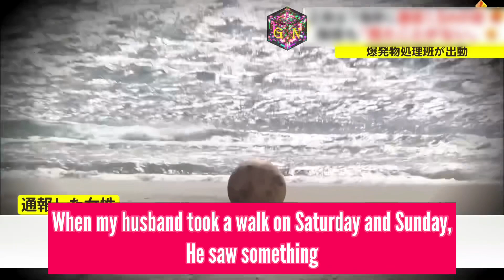USO / UFO stranded on Japan’s beach • TRANSLATED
Even professors have no idea what it was. This is because more UFO have been locked out of their dimensions and are trapped in our dimension.

Credits: Japanese news network, Feb 2023.